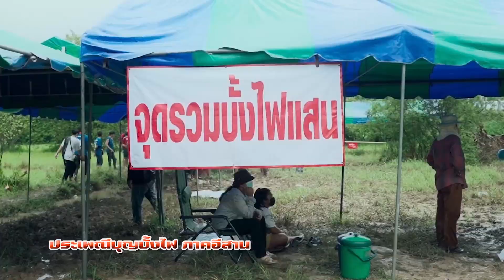บั้งไฟ ยโสธร